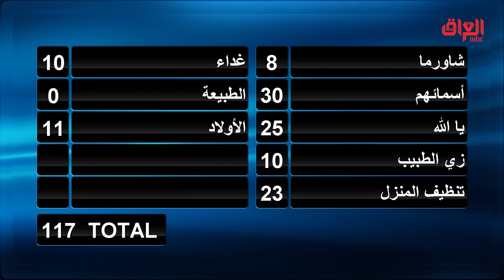راحت عليهم اليوم بس الأسئلة ما جانت صعبة مو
عائلتي_تربح l راحت عليهم اليوم بس الأسئلة ما جانت صعبة مو